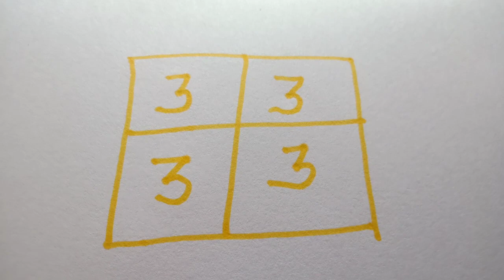तीन का नंबर 3333 लिखिए इस तरह पेसो की झड़ी ना लग जाए तो कहना17/3/2022 गुरुवार